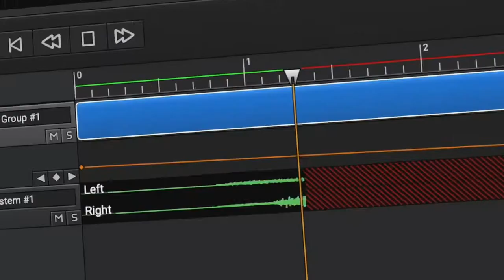Short intro Nathan Vlog